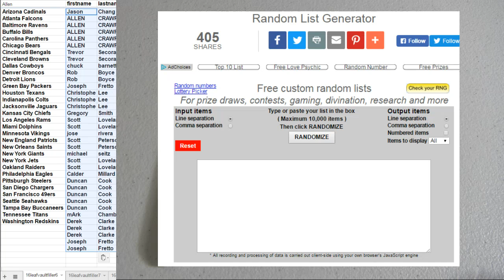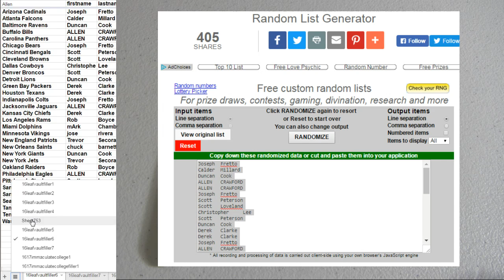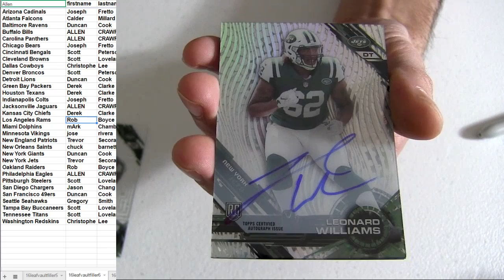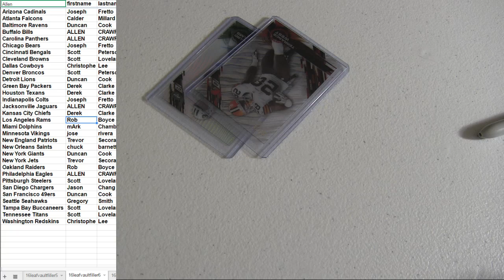16 Leaf Filler #6